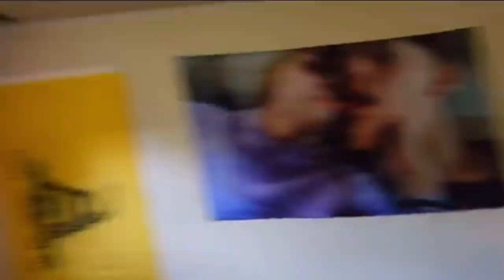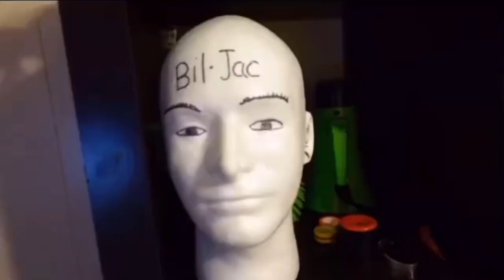Will You Pet My Horse?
I borrowed a horse mask from one of my friends and went and bought a mannequin head. I went to different stores and asked people if they would pet my horse. Some people did but some people didn’t. I hope you enjoy!